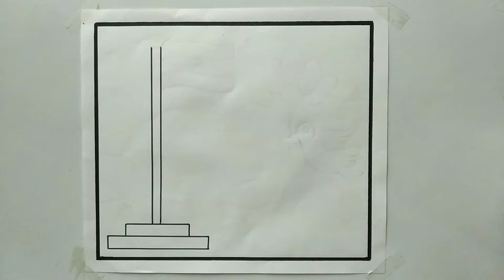Independence Day Drawing/आजादी के अमृत महोत्सव Drawing1prize के लिए ऐसे बनाए/Independence day poster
Your quires
Ajadi ke amrit mahotasav drawing
आजादी के अमृत महोत्सव drawing
Independence day drawing
Drawing on independence day
15August day drawing
15August day drawing ideas
Simple independence day drawing
Independence day drawing easy and simple drawing for beginners
15agust per drawing
Independence day per drawing